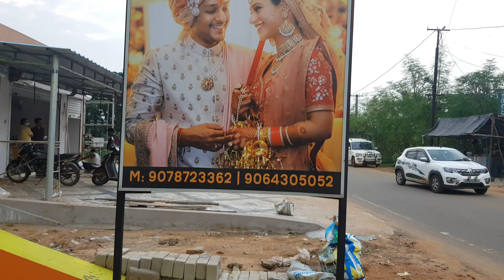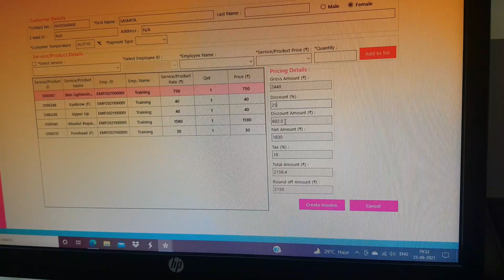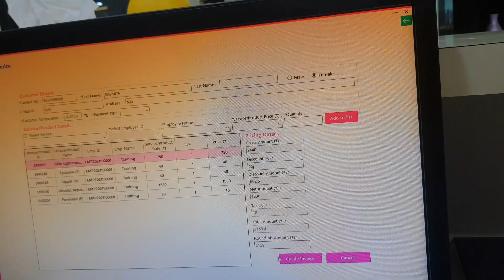ki laza lagila...aji bahut dina pare hair spa. subscribe nka pai aji asichi spa pai..sasmita sweet h